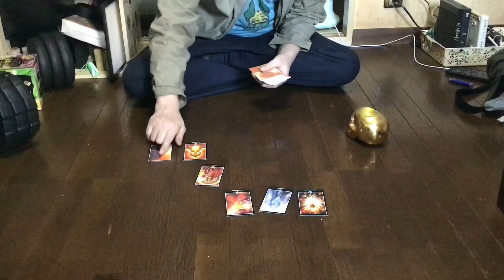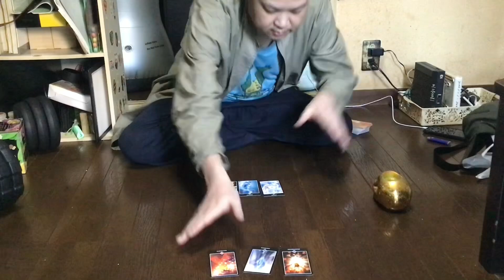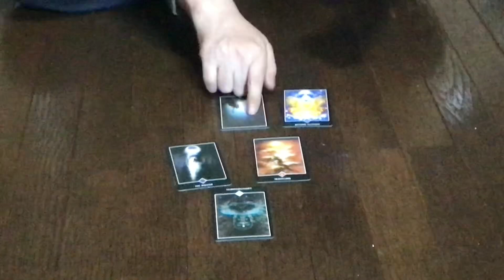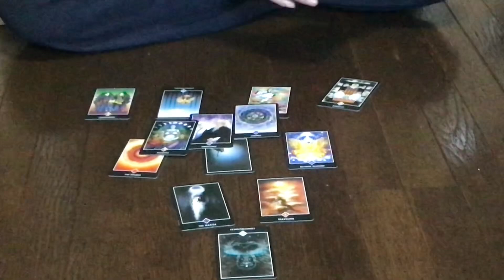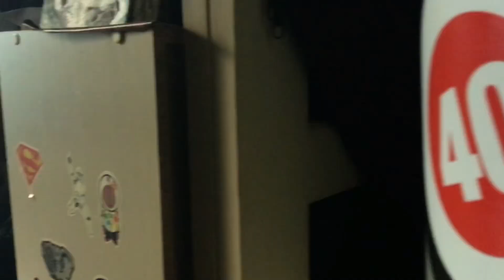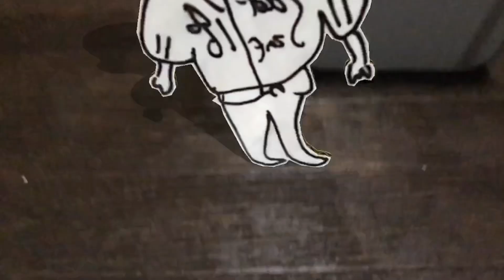TAROT FORTUNE TELLER JUNICHI OGINO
TAROT FORTUNE TELLER

荻野映画制作所